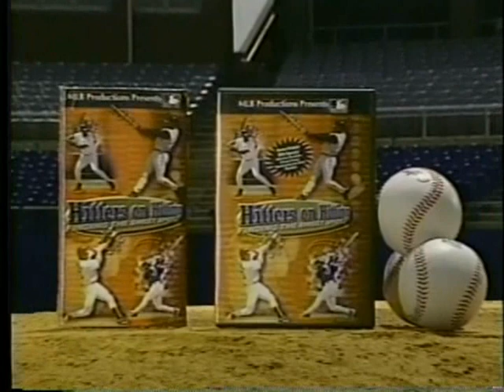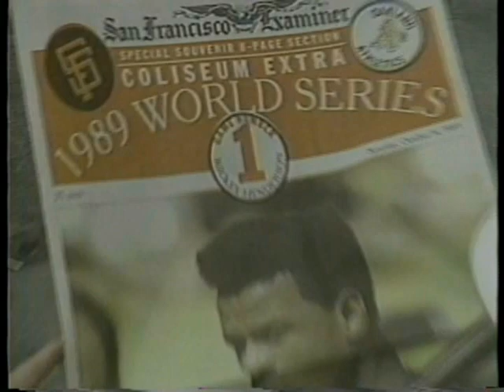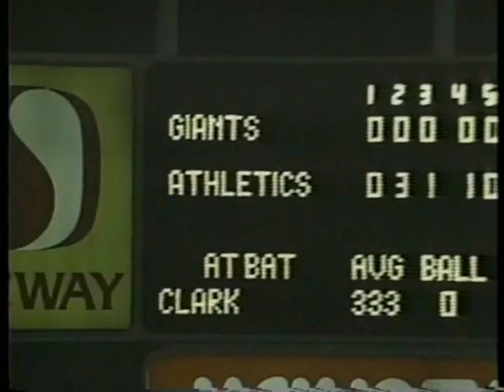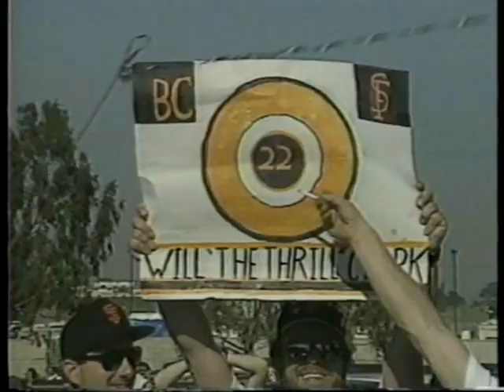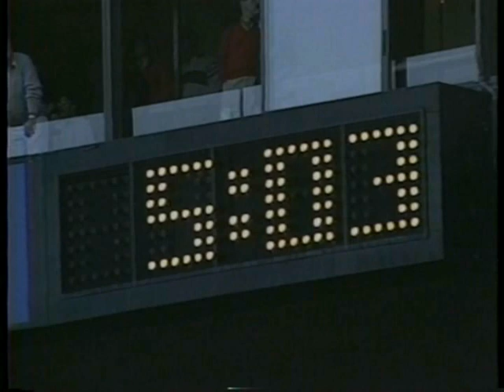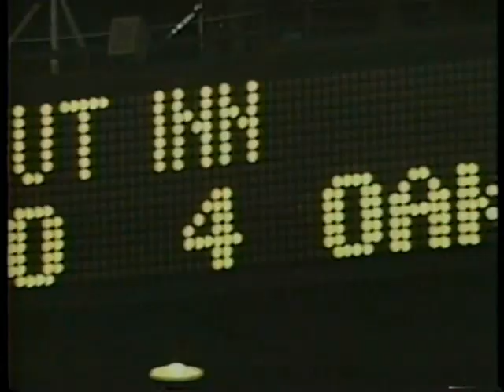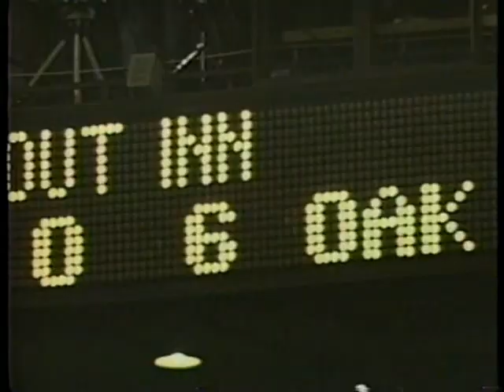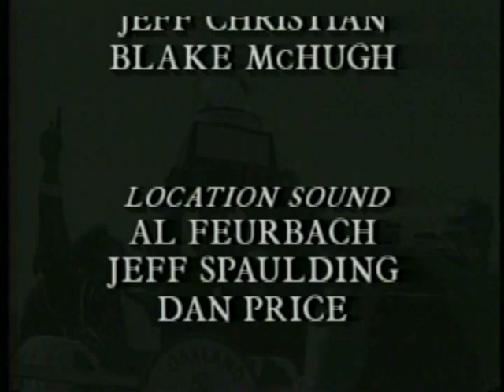1989 World Series video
Oakland Athletics vs San Francisco Giants
Narrated by Al Michaels

I am going to keep cranking out sports content I think the community will enjoy on here as long as I can. If you enjoyed this video and any others on my channel and wish to send any donation, please send If you'd rather not, there's nothing I can do about it anyway, right? Enjoy either way.